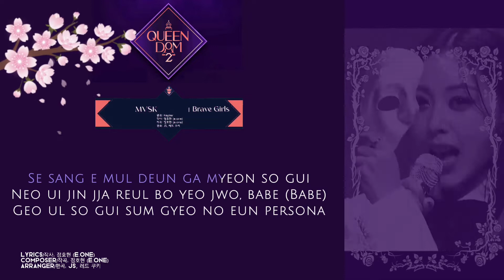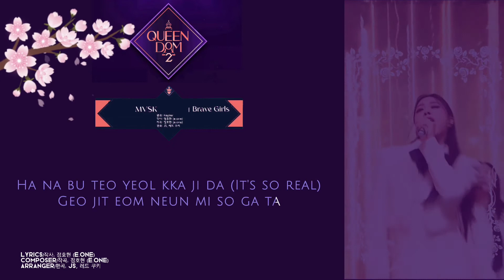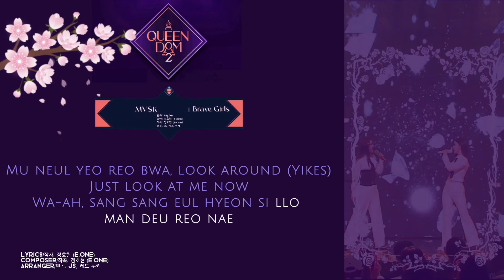[BRAVE GIRLS - 'MVSK (Queendom 2 Ver.)'] Instrumental + Karaoke (Easy Lyrics)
[BRAVE GIRLS (브레이브걸스) - 'MVSK (Queendom 2 Ver.)'] Instrumental + Karaoke (Easy Lyrics)

You can download the instrumental at this link:
Coming soon

If you have any suggestions, please leave them below in the comments

mvsk karaoke mvsk karaoke
brave girls mvsk karaoke 브레이브걸스 mvsk karaoke
mvsk instrumental mvsk instrumental
mvsk brave girls karaoke mvsk 브레이브걸스 karaoke
brave girls mvsk instrumental 브레이브걸스 mvsk instrumental
mvsk brave girls instrumental mvsk 브레이브걸스 instrumental
brave girls mvsk reaction 브레이브걸스 mvsk reaction
brave girls mvsk inst 브레이브걸스 mvsk inst
brave girls mvsk easy lyrics 브레이브걸스 mvsk easy lyrics
brave girls mvsk karaoke easy lyrics 브레이브걸스 mvsk karaoke easy lyrics